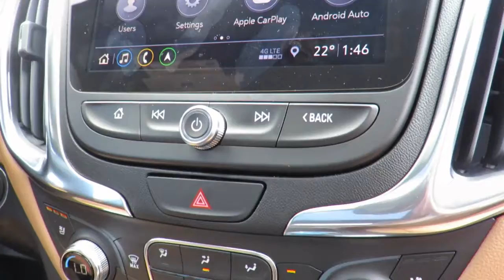2019 Chevrolet Equinox Premier AWD Nightfall Grey Metallic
2019 Chevrolet Equinox Premier AWD at County Chevrolet Essex